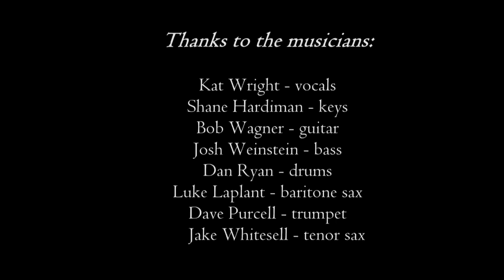Kat Wright & The Indomitable Soul Band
Recorded at Vermont Public Radio studios in Colchester’s historic Fort Ethan Allen, ‘Live From The Fort' is a video concert series connecting music fans with intimate performances by contemporary Vermont artists.